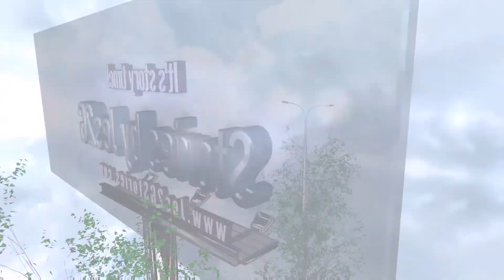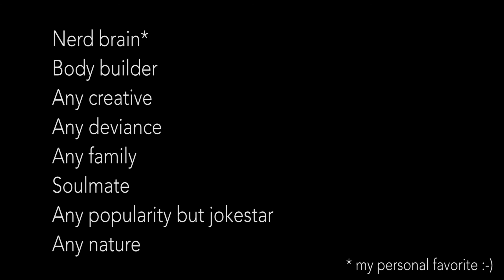The Minimalist Challenge: Episode 17 “Help a Brother Out”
Chaz has completed his life aspiration! What should he do next? Also, what should we name the cow plant? Let me know! Chaz won’t return until I get suggestions on these two things.

Origin, EA Forums, Steam: Jes2G